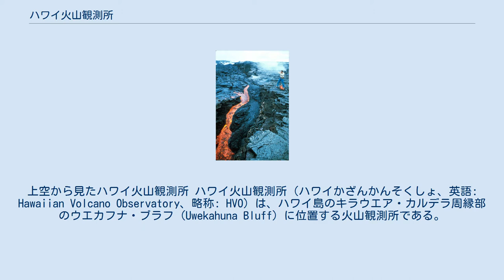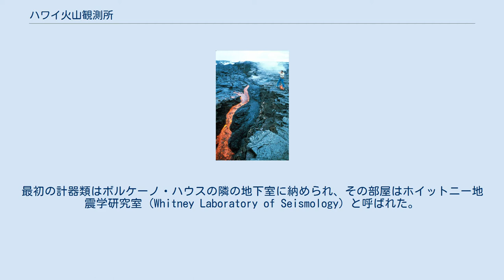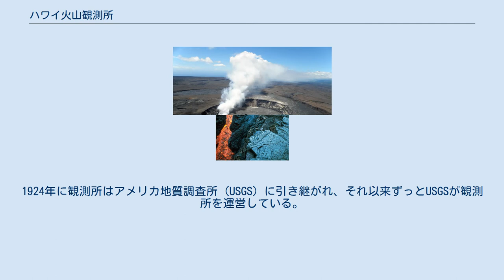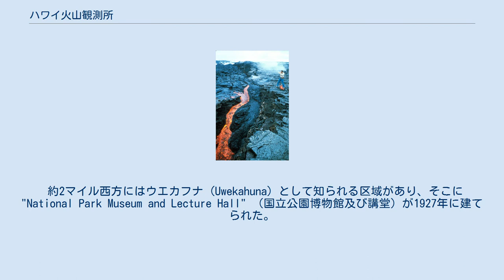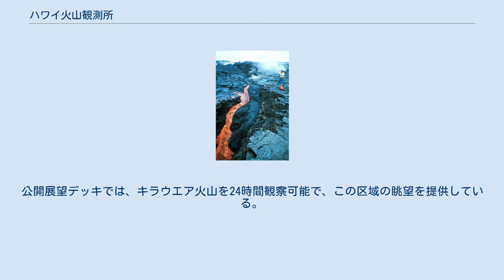ハワイ火山観測所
上空から見たハワイ火山観測所 ハワイ火山観測所（ハワイかざんかんそくしょ、英語: Hawaiian Volcano Observatory、略称: HVO）は、ハワイ島のキラウエア・カルデラ周縁部のウエカフナ・ブラフ (Uwekahuna Bluff) に位置する火山観測所である。
ハワイの4つの活火山（キラウエア火山、マウナ・ロア山、フアラライ山、ハレアカラ山）を監視している。
そのうちキラウエア火山とマウナ・ロア山は、フアラライ山とハレアカラ山に比べて著しく活発であるため、観測所の学術研究のほとんどは前2者の火山に集中している。
ハワイ火山観測所は、活発な火山活動の研究における先導者として、世界的に名声を博している。
ハワイの火山噴火はハワイ式噴火と呼ばれ、性質が比較的に非爆発的であるため、科学者らは身を極度の危険に晒すことなく、進行中の噴火を近くで観察できる。
本拠地内には公立のトーマス・A・ジャガー博物館がある。
 古代ハワイ人の口述歴史だけでなく、何人かの昔の探検者たちが観測記録を残している。
ウィリアム・エリス師は自身の1823年の宣教の旅の日記をつけ、タイタス・コーン師は1881年の年間を通して噴火の記録をつけた。
科学者らは度々、これらの記述の正確さについて討議した。
マサチューセッツ工科大学 (MIT) の卓越した地質学者、トーマス・A・ジャガーが1909年にホノルルで講義したとき、彼は実業家のローリン・A・サーストンからキラウエア火山に常時観測の科学的な火山観測所を建てないかと話をもちかけられた。
それを支援するために、地元の実業家たちがハワイ火山研究協会を設立した。
主カルデラの縁にボルケーノ・ハウスを所有していたジョージ・ライカーガスは、自身のホテルとレストランの隣接地を提案した。
 1911年と1912年に小さな小屋がいくつか、ハレマウマウの活動的な主噴気孔に近接するカルデラの底に建てられたが、それらの維持は困難であった。
より永続的な施設を建てるため、1912年にMITはエドワード・ホイットニーとキャロライン・ホイットニーの地所から支援を受けて、25,000ドルを追加資金とした。
最初の計器類はボルケーノ・ハウスの隣の地下室に納められ、その部屋はホイットニー地震学研究室 (Whitney Laboratory of Seismology) と呼ばれた。
近くの捕虜収容所の入所者らが5.5フィート (1.7 m)の火山灰層を掘り抜いた。
巨大な鉄筋コンクリートの壁が、構造物の最上部に建てられた小さな建物を支えていた。
今では余震の研究でよく知られる日本の大森房吉教授は独自の地震計を設計した。
この地震計室は州立史跡の登録番号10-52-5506であり、さらに1974年7月24日には国家歴史登録財に登録番号74000292として追加された。
 パホイホイ溶岩の試料を採取するHVOの火山学者（1972年、キラウエア火山にて） 1912年から1919年までの間、ハワイ火山観測所はジャガーが個人的に運営していた。
多くの重要な事象が記録された一方、先駆者たちとして、研究チームは大きな問題にぶつかった。
たとえば、1913年の地震で壁にひびが入り、水が中にしみ込んできたことがあった。
また、自然光を取り入れるつもりの窓から入ってくる熱帯の激しい日射が地下室を熱することとなった。
（サーストンの強い要請で）1916年に国立公園に指定されると、多くの見学者がやって来て科学者らを困らせたが、パークレンジャーが公開講座を引き継いだ。
以前に労働力を供給した収容所はキラウエア米軍キャンプに取って代わられた。
 1919年にジャガーは気象局を説得し、火山観測所での仕事を引き継がせた。
1924年に観測所はアメリカ地質調査所 (USGS) に引き継がれ、それ以来ずっとUSGSが観測所を運営している。
1940年にボルケーノ・ハウスのホテルが全焼すると、観測所の旧館は取り壊された（地下室にあった計器類は、その後も1961年まで使用され続けた）。
 ジョージ・ライカーガスはワシントンD.C.の友人を説得して、崖からさらに離れた辺りに大きな建物を建てさせ、元の観測所があった場所に新しい大きなホテルを建てることができた。
1942年までに "Volcano Observatory and Naturalist Buildin...